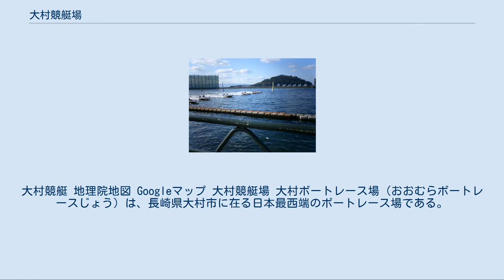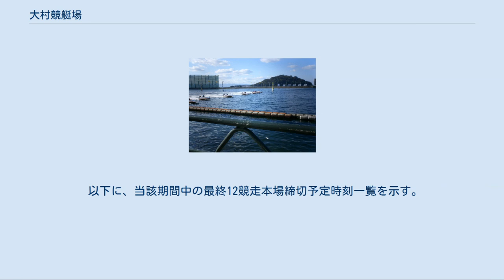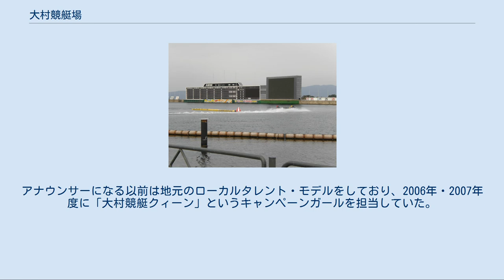大村競艇場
大村競艇 地理院地図 Googleマップ 大村競艇場 大村ボートレース場（おおむらボートレースじょう）は、長崎県大村市に在る日本最西端のボートレース場である。
 1952年（昭和27年）4月に施行を開始。
正式な名称は「大村市モーターボート競走場」である。
2015年度より大村ボートレース場に改められた。
日本最南端かつ最西端の競艇場であり、国内で初めて競艇競走が正式に始まったことから、競艇発祥の地として知られる。
 電話投票における場コードは24#。
 施設名の通称は、BOAT RACE大村（ボートレースおおむら）。
施行者は大村市と長崎県広域競艇組合であったが、2006年（平成18年）度からは大村市のみの管轄となっている。
 マスコットキャラクターは原田治デザインによる「ターンマーク坊や」。
 締切前BGMは「森のくまさん」。
途中で場内映像BGMと締切5分前・3分前などのコールがある。
 トータリゼータシステムは競艇場としては江戸川と唐津との3場のみとなる富士通フロンテックを採用している。
 2018年（平成30年）9月23日より、「発祥地ナイター」を開催。
 2020年4月から第7競走（2011年11月までは第2競走）（2020年3月までは第5競走）は進入固定競走を行っている。
（ただしSG、GI、GIIレース開催時は進入固定競走は行わない） 周年記念競走GIは「海の王者決定戦」である。
また、GII競走として競艇発祥の地とされる大村で「モーターボート誕生祭」が開催される。
企業杯（GIII）としてはアサヒビール杯が行われる。
新鋭リーグ戦はスポニチ杯。
 女子リーグ戦は蛭子能収杯。
 正月には新春特選レース、GWレースはGW特選レース、お盆はお盆特選レースが行われる。
 2007年（平成19年）8月より電話投票（インターネット投票、携帯Web投票を含む）会員向けに「マイルクラブ大村24」というポイントサービスを開始している。
舟券購入100円毎に1ポイントがたまり、ポイント数に応じて現金や競艇グッズ、長崎の特産品等と交換が可能。
また年間の獲得ポイント数が一定の数を超えると「特別指定会員」となり、往復交通費のキャッシュバックサービスやロイヤル席・特別室のフリーパスサービス（いずれも要予約）などが受けられる。
特別指定会員の一人に競馬評論家の須田鷹雄がいる。
 2010年（平成22年）をめどにナイター競走を実施する予定であったが、電話投票及び場外発売場の開設で収益状況が良くなり建替資金確保の目途が立ったことや、ナイター競走を実施した場合に本場入場者及び本場売上の減少が予測されること、並びに設備資金調達と返済の関係から、施設の全面建て替えが4年程度遅くなることといった理由により、ナイター競走の計画は一旦は中止になった。
この代替として薄暮競走が行わるようになった（2009年度-2011年度において薄暮競走は一時中止されていたが、2012年度より再開）。
しかし一旦計画が中止されたナイター競走の計画が復活し、検討の結果、地元の同意を得たことを理由に、2018年9月の開催よりナイター競走の開催が決定した。
公募の結果ナイターレースの名称は「発祥地ナイター」に決定し、同年9月23日よりナイター競走を開始した。
 全面改装が行われた2015年3月28日より、観戦スタンドが新スタンドに、ロイヤルスタンドも内装工事が行われリニューアルデビューした。
 2010年4月より2012年3月まで、スカパー!・245chで無料中継を行っていた。
若松競艇場との共同運営で、名称は「ライブ245（大村＆若松）」。
2012年4月からは大村が262ch、若松が275chに変更になっている。
 期間　7月18日から8月24日 8月15日はお盆の精霊流しを行う関係で時間が早まる。
 ミニボートピア長崎時津は17時以後の発売は認められていないため、17時以後に行われる10-12レース（7月は9レースも）は前売り発売となっている。
 期間　4月21日から9月末まで 2013年は、1月9日から10月29日までの日程で薄暮レースを実施。
うち5月1日から8月18日にかけては「夕焼けレース（サマータイム競走）」と銘打って、最終12競走を18時台後半に施行した。
 以下に、当該期間中の最終12競走本場締切予定時刻一覧を示す。
 大村湾に面しており、競走水面は海水で、水質は海水である。
干満差があり、干潮時は乗りやすいが、満潮...